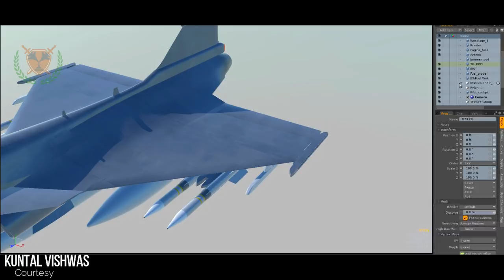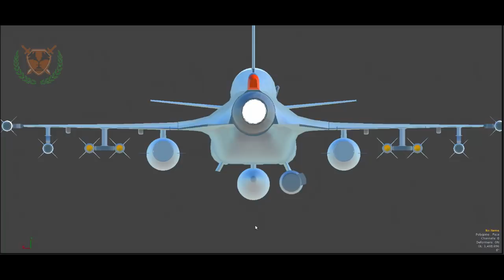Major Change in Final MWF design, 1:1 Model at DefExpo(cockpit), IAI-HAL Heron Deal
The project so far The present allocation is about Rs 2,500 crore and it is only a matter of time before the funding is enhanced for increased scope of the MWF. “We are unable to put an estimated figure now as to how much the project would cost till the four prototypes are rolled out. At this stage, the cost of many requirements is still being estimated. On completion of all estimations a final figure will emerge,” an official said. The idea of MWF was mooted after the IAF wanted an ideal platform to replace Mirage 2000, Jaguar and the MiG 29. It wanted a fighter with improved range, endurance, lethality and increased payload carrying capacity. Based on the requirements projected by Air HQ for enhanced performance, configuration optimization studies were initiated by ADA in November 2016. “A configuration with improved performance and an increase in internal fuel were evolved. Subsequently, the IAF also indicated a requirement to integrate heavy stand-off weapons. To meet these capabilities, a final configuration was worked out in September 2018,” says an official. This placed the aircraft in the MWF category and the Air HQ issued Preliminary Staff Qualitative Requirements (PSQRs) in July 2019. At present, along with ADA and HAL, many DRDO and CSIR labs, private industries and academia are involved in the program.

ˍˍˍˍˍˍˍˍˍˍˍˍˍˍˍˍˍˍˍˍˍˍˍˍˍˍˍˍˍˍˍˍˍˍˍˍˍˍˍˍˍˍˍˍˍˍˍˍˍˍˍˍˍˍˍˍˍˍˍˍˍˍˍˍˍˍˍˍˍˍˍˍˍˍˍˍˍˍˍˍˍˍˍˍˍˍˍˍˍˍˍˍˍˍˍˍ